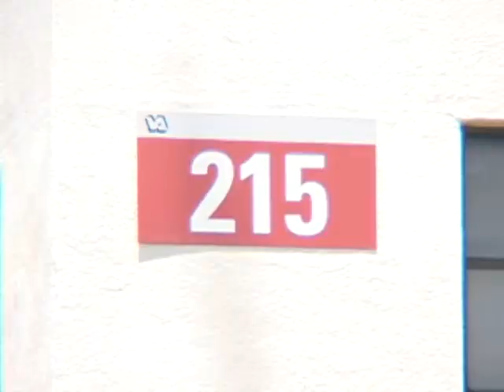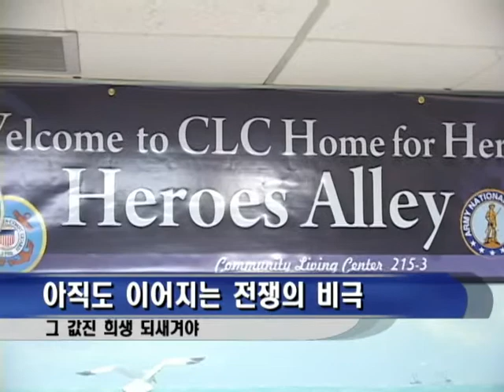062411-한국전 참전용사 2.avi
전쟁의 고통 계속되는 참전용사들
그 값진 희생을 안고 현 한국의 정서까지 살펴본다.